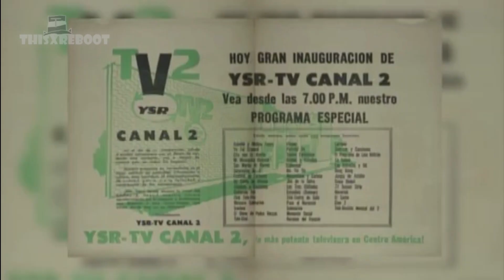Canal 2 | Compilado Gráfico | (2022-)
Como hoy Canal 2 esta cumpliendo 59 años al aire pues aqui les traigo un compilado gráfico de la actual gráfica del canal

REC: (30/11/2024)

0:00 Ident (Normal)

0:10 Ident (Navideño)

0:29 A Continuación (Bumpers)

1:48 Promos

6:16 LEP (Navideño)

6:47 (Extra) Ident | 59 Años